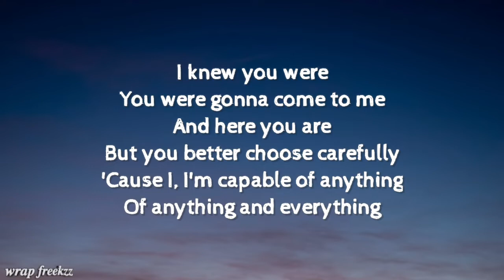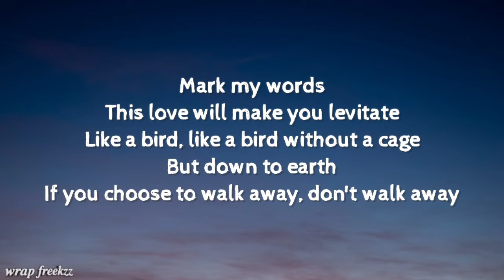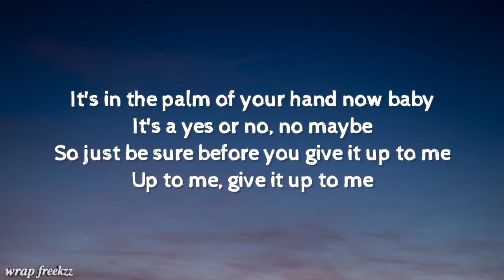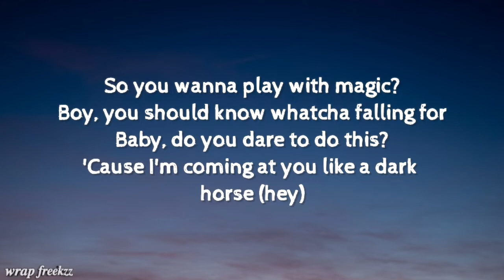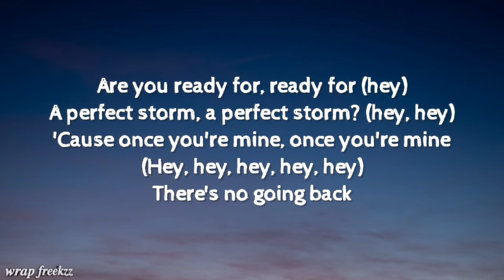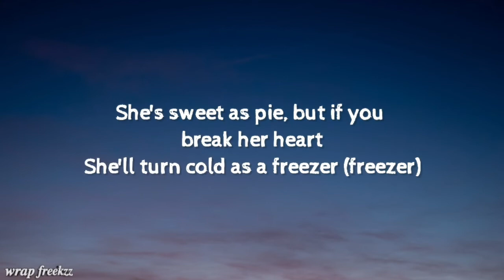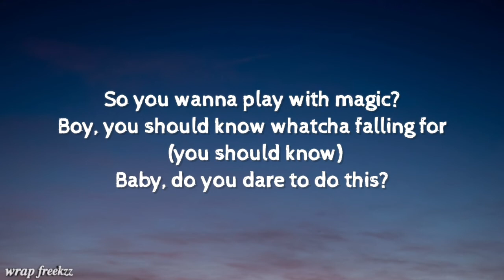Dark Horse by Katy Perry song lyrics video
Dark Horse

Song by Katy Perry

About

Featured artist: Juicy J

Album: Prism

Released: 2013

Awards: MTV Video Music Award for Best Female Video, more